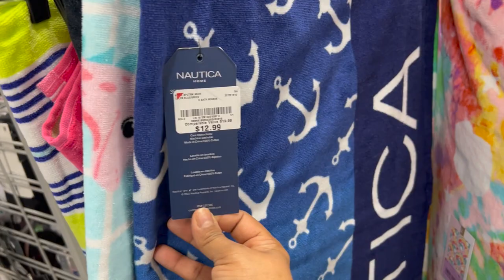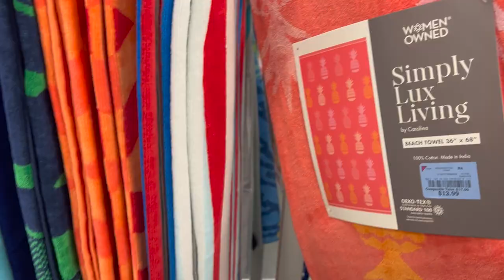😱 Bellas Bolsas/ Zapatos Y Mucho Mas En Burlington ❤️ Precios En Rebaja